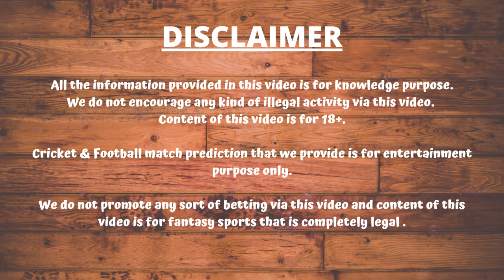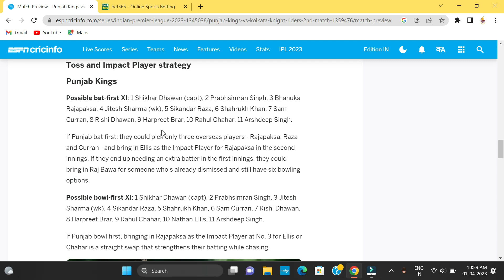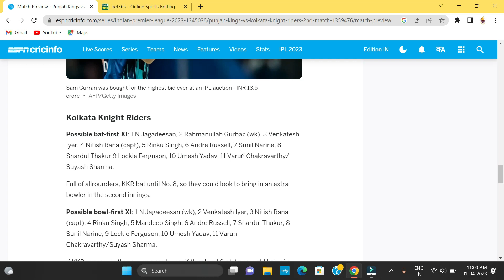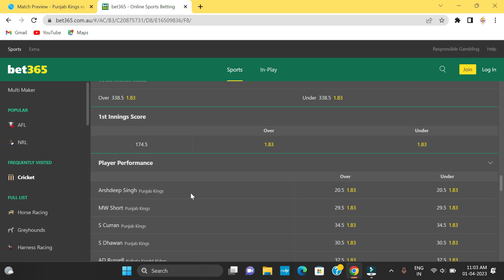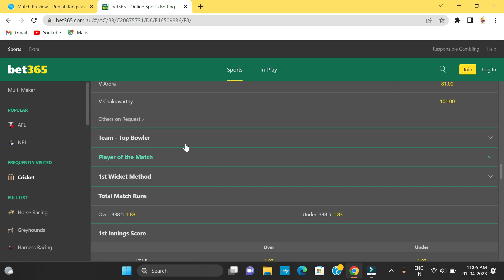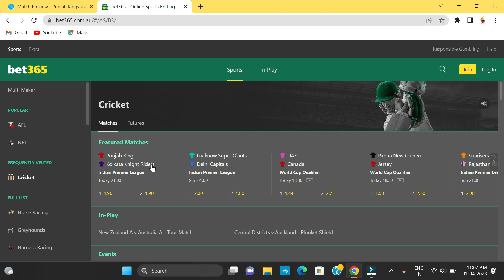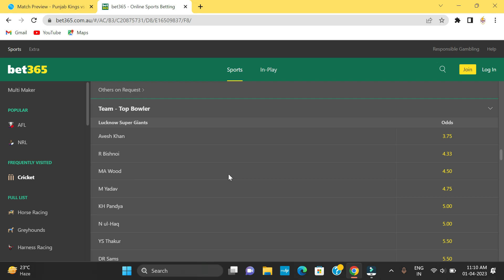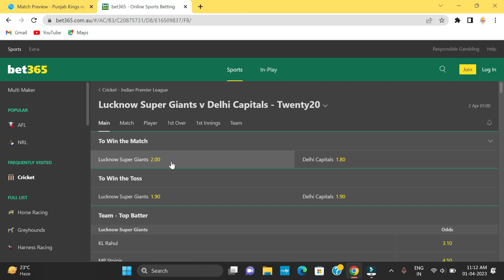IPL 2023 Match 2nd & 3rd Dream11 Prediction| Who will win ?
This video is about - IPL 2023 Match 2nd & 3rd Dream11 Prediction and who will win ?

Are you looking for best dream11 team provider or best dream11 team prediction ? Are you fed up of loosing on regular basis and winning on irregular basis ? Are you feeling hopeless ? Have you given up ? If not, are you looking forward to generate good passive income via dream11 or fantasy cricket ?

Are you wondering over how to select best possible dream11 team?
Are you looking forward for grand league team prediction ? Do you often search for dream11 predictions for today match  but aren't satisfied with the result , then this is the right place where you have entered at !

Do you want to know the secret for selecting best dream11 team for today's match ?  Do you want to know to know strategy for selecting dream11 today match best team ?

Cricfb Fantasy provides you best solution for all your queries related to dream11 or fantasy cricket . Our dream11 team expert has developed a matrix method through which we are dedicated in providing dream11 predictions for today match. Our dream team expert analyze each & every match in order to enhance your winning percentage and help you achieve your goal. Not only this, we are expert in reading match odds provided by world's leading betting exchanges i.e Betfair and Bet365.

We also pay attention towards player performance chart of high profile matches which mostly includes international matches , provided by Bet365 in order to provide you dream11 predictions for today match or that particular match.

We also provide predictions for Exchange 22 in our each video.